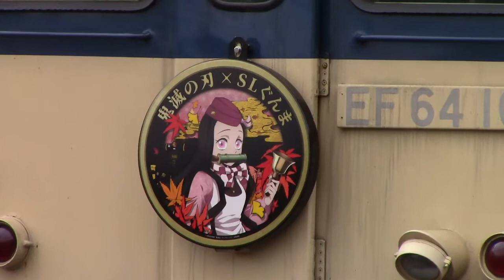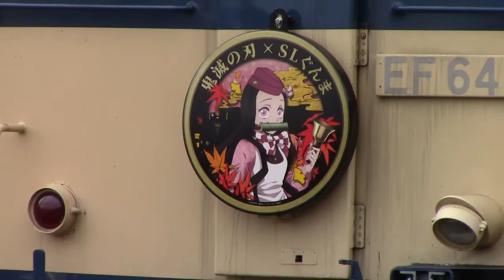【鬼滅の刃×SLぐんま～無限列車大作戦～】ELぐんまよこかわ 横川駅発車【10月HM】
2020年10月18日撮影。EF64 1053 + 旧型客車5 + D51 498
普段とは違う位置に停車している『ELぐんまよこかわ』。
10月25日からは、ラウンジカーを追加しての客車6両編成となるため、
その予行演習的に。

列車の内容が内容だけに、ギャラリーはチビッ子たちが多いです。
駅員さんが注意する前に、ご両親が
「黄色い線の内側に下がりなさい！」
と注意するので、ホームはほのぼの、平和そのもの。
とはいっても、一部の大人は黄色い線からはみ出して、
平気でスマホ撮影に夢中...大人として、恥ずかしく無いのか。